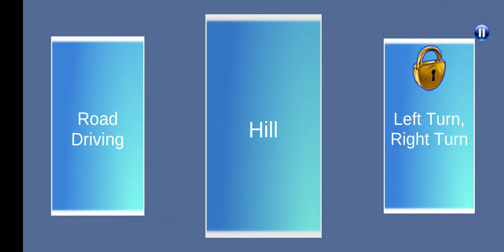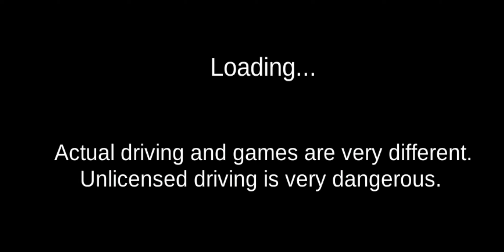3D Driving Class Gameplay Racing car 3D운전교실 ep9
3D Driving Class Gameplay Racing car 3D운전교실 ep9